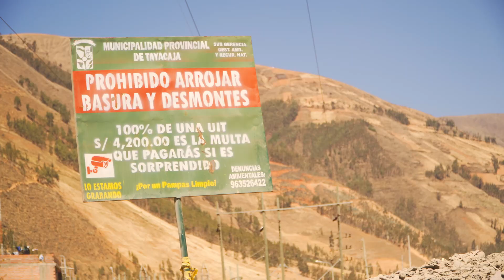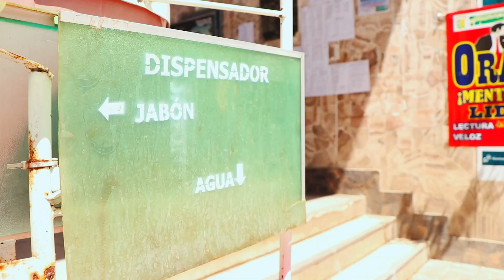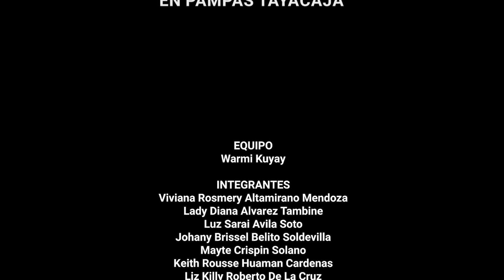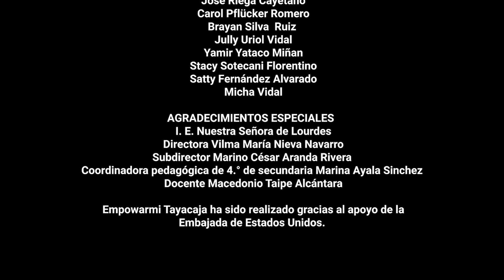Proyecto Warmi Kuyay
Empowarmi 2023